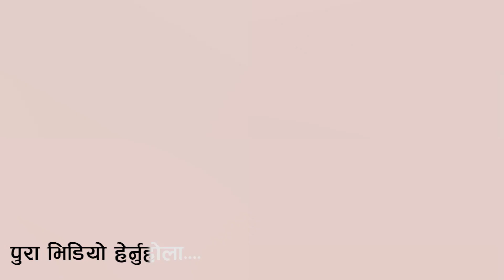देवरसंग भाग्ने ४ महिनाबाटनै प्लान बनाएर भागेकाे हाै ॥ श्रीमानले भन्दा धेरै माया सुरजले गर्थयाे ॥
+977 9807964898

Regards
Vaskar Shrestha
Prithvinagar-06, Jhapa